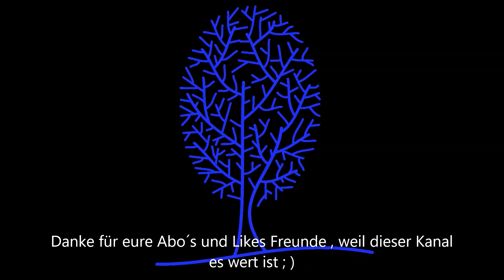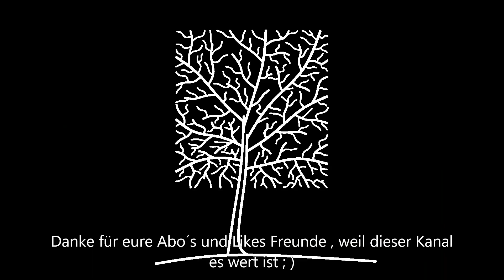✅Erstaunlich !!! Aldi Kompressor + Zubehör Test !!! Preis Leistung spitze XY9777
IN MEINEN VIDEOS STELLE ICH ALDI LIDL UND NO NAME GERÄTE VOR DIE ICH FÜR MICH SELBST ERWORBEN HABE !!!
Kompressor
Aldi Kompressor
Duro Kompressor
Aldi Kompressor Erfahrung
Aldi Kompressor Zubehör
Ferrex Kompressor Zubehör
Kompressor Test
Kompressor Sound
Kompressor selber bauen
Kompressor Test
Kompressor Funktionsweiße
Kompressor Kühlbox
Kompressor leiser machen
Kompressor Ölwechsel
Kompressor restaurieren
Kompressor Wartung
Kompressor Schalldämmung
Aldi Kompressor Test
Aldi Kompressor Ferrex
Aldi Kompressor 50 Liter
Aldi Kompressor 2020
Aldi Kompressor Abschalttest
Aldi Kompressor  Bar
Kompressor 10 Bar
KOmpressor 8 Bar